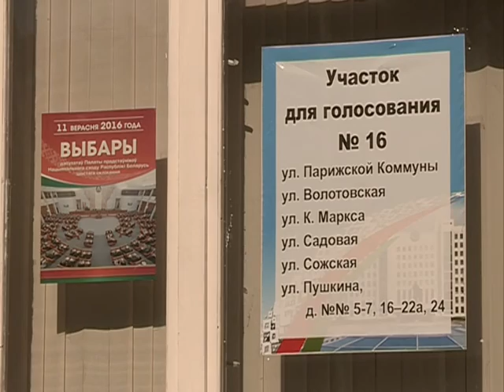6 сентября - начало досрочного голосования